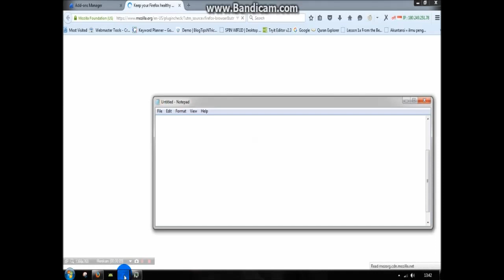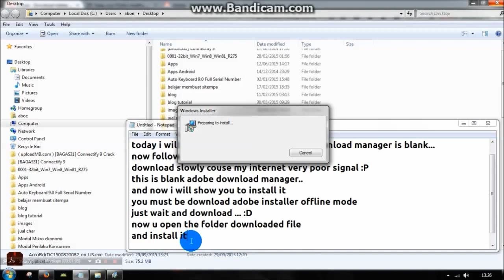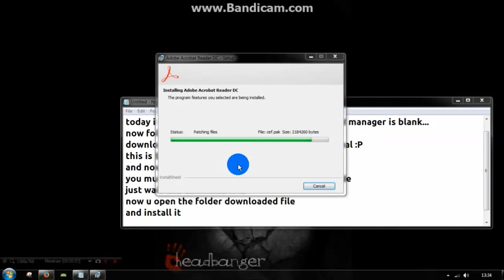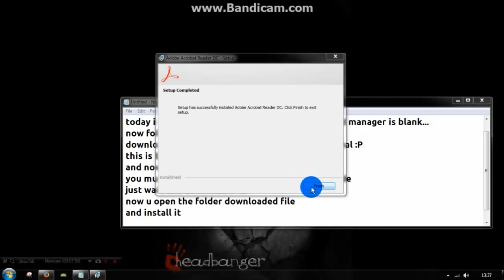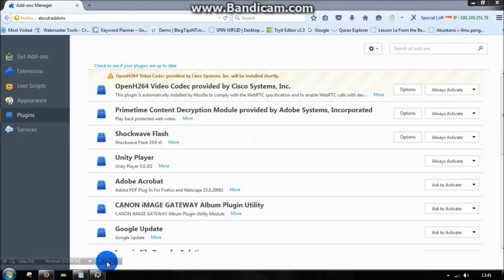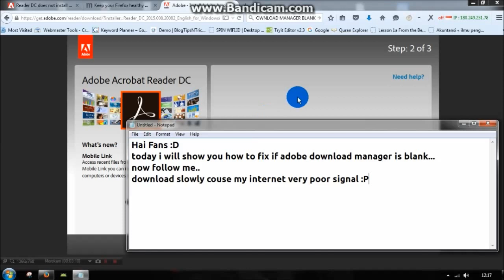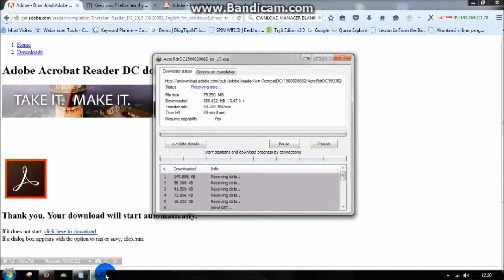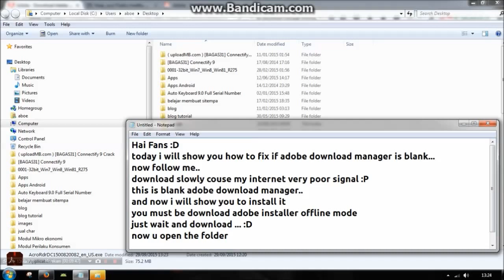How to Fix Adobe Download Manager Blank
how to fix adobe download manager blank/white screen